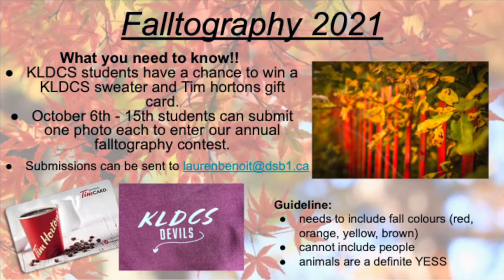Falltography 2021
The annual KLDCS Falltography contest is now open to students from grade 7-12 at KLDCS!  All photos will be featured in our showcase video and you can win awesome prizes!